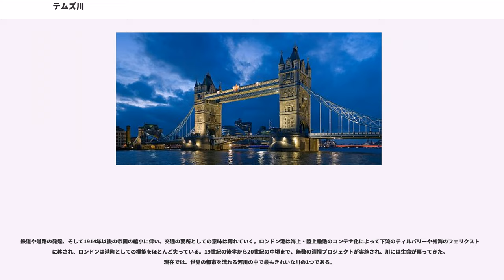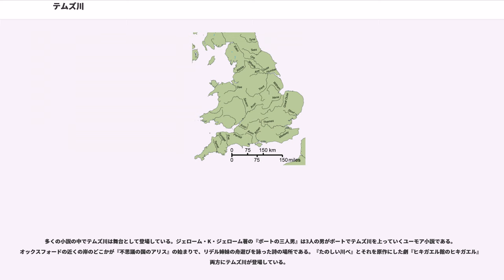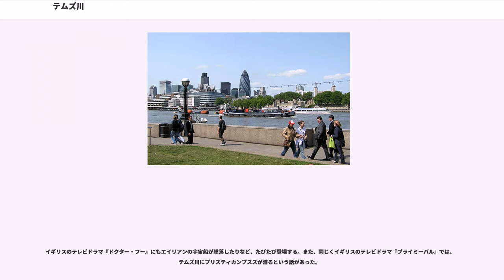テムズ川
テムズ川（ ）は、南イングランドを流れる川であり、ロンドンを海とつないでいる。代表的なエスチュアリーの入り江をつくる河川である。テームズ川とも表記される。

ルネサンス期にギリシア語が語源であるという誤った認識が広まり、読み方を変えずにからに綴りが変更されている。

テムズ川は346kmの長さである。グロスターシャーのコッツウォルズの丘の近くのケンブル村に水源がある。オックスフォード市を流れ、、レディング、、マーロウ、メイデンヘッド、イートン、ウィンザー、そしてロンドンの順に流れていく。オックスフォードでは、テムズ川のラテン語名Thamesisを短くしたアイシス (Isis) と呼ばれている。

テムズ川は次のように流域での伝統的な郡境界線として使われている。グロースターシャーとウィルトシャー、南岸のバークシャーと北岸のオックスフォードシャー、バークシャとバッキンガムシャー、バッキンガムシャとサリー、サリーとミドルセックス、エセックスとケントの6つの境界線である。現在でもテムズ川で行政区分を設定していることが多いが、以前より少なくなってきている。

大ロンドン市にたどり着くと、ハンプトン・コート、リッチモンド、サイオン・ハウス（）、キューの横を流れ、ロンドン市内を通過し、グリニッジ、を流れ、ノアと呼ばれている河口にたどり着く。ロンドンの西側の地区は時々と呼ばれており、東側の地区はと呼ばれている。この2つの呼び名は地区開発業者や政策文章によく登場する。

ロンドン市内よりさらに上流、河口から90kmの距離まで、北海の潮汐の影響を受ける。ロンドンはローマ帝国支配下の紀元前43年に満潮時に潮が達した地点に築かれたという逸話があるが、2000年ほどの時間の間にさらに上流まで遡るようになってしまっている。ロンドン市内では、水は海水と混ざり少し黒い色をしている。

テムズ川の主な支流は、ダレント川、（またの名をデプトフォード・クリーク）、フリート川、、リー川、ウェストボーン川、、ケン川、モール川、、、、、、、、チャーン川、それにワンドル川である。

洪水を防ぐためにメイデンヘッドとウィンザーの間にジュビリー川という人工河川があり、テムズ川をつないでいる。

今から60万年前の更新世の氷河期の時、47万5千年前のアングリカン氷河作用により大きく地形が変えられる前のテムズ川は、ウェールズからクラクトン・オン・シーを通り、現在では北海となっている地域を通りライン川に流れ込む支流の1つであった。バッキンガムシャを通り、ハートフォードシャーの南、エセックス、現在ではステインズと呼ばれている地域、コルネ谷を通って、ハットフィールド、そして東にエセックスを横切り、太古のライン川に流れ込んでいた。後に現在のレア川となる谷を侵食した氷により、現在の河口に流れ込むようになった。しかし、この流れもまたハットフィールド近辺で巨大な氷によってふさがれ、セント・オールバンズの西まで到達する巨大な氷河湖となる。湖はステインズ近くで流出し、現在のロンドン中心部を通る現在の流れとなった。40万年前に氷河期が終わると、テムズ川は現在と同じ流れを通るようになった。コルネ谷の流れは逆になり、南にテムズ川の支流として流れ込むようになった。太古のテムズ川が残した川砂利をセント・オールバンズ谷のいたるところで見ることができる。

人類の記録に残されている限りでは、ケルト民族の例に倣い、ローマ人も川をテムズ (Tamesis) と呼んでいる。ガリア戦記を書いたカエサル、カシウス、そしてタキトゥスがそれぞれに記録を残している。

リチャード・コーツという研究者が、実際にテムズ川と呼んでいた地域は現在より上流の川幅が狭い場所であり、歩いて渡ることが出来ないほど広い下流ではプロワニダ (Plowonida) と呼んでいたと推測している。プロワニダという名称はケルト以前のヨーロッパ語、プルウ (plew) とネイド (nejd) という2つの言葉からなっていて、流れる川、あるいは広く流れ渡ることのできない川という意味らしい。プロワニダ川の岸に作られた集落は川から名前を取って、ロンドニウム (Londinium) と名づけられた。

16世紀から17世紀にかけて、テムズ川はロンドンとウェストミンスターをつなぐ主要な交通路であった。排他的な渡し守ギルドがロンドン市民の唯一の足になっていた。多芸な渡し守であり、水の詩人と呼ばれ...